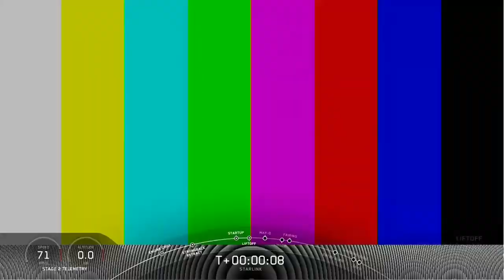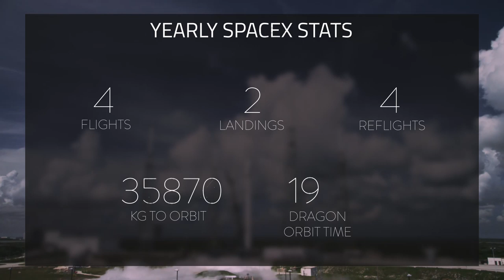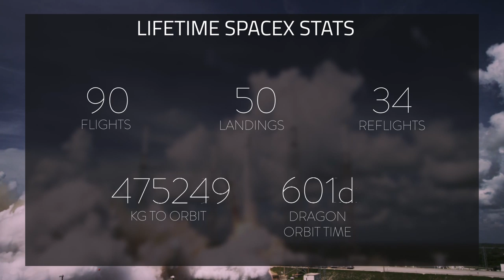SpaceX Monthly Recap | Starship tests, Artemis contract, and more!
♫ | Wolf and Raven - On the Run